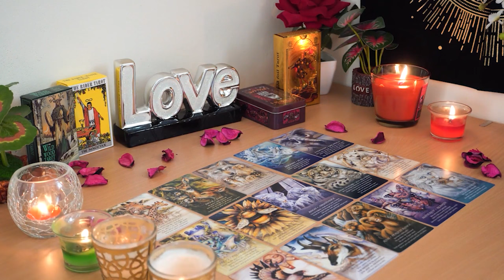GEMINI💘 If THIS Has NOT Yet Manifested For You, Then YOU NEED To Watch THIS VIDEO!!!🔮👀